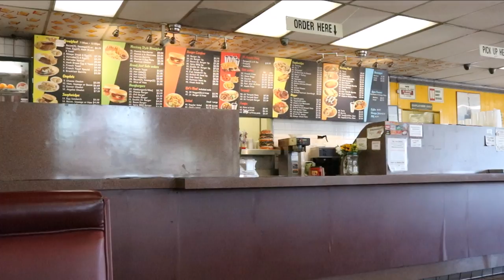Falling Down (1993) - Whammy Burger Filming Location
The movie Falling Down follows the path of William Foster, a divorced and unemployed former defense engineer, across the city of Los Angeles as he tries to reach the house of his estranged ex-wife in time for his daughter's birthday party. Along the way, a series of encounters, both trivial and provocative, cause him to react with increasing violence and make sardonic observations on life, poverty, the economy, and commercialism. Robert Duvall co-stars as Martin Prendergast, an aging LAPD Sergeant on the day of his retirement, who faces his own frustrations, even as he tracks down Foster. (1)

During his journey, Foster visits a burger restaurant along the way called "Whammy Burger".  The whimsical burger joint meets reality and danger when it challenges Foster on the proper breakfast schedule.  Foster retaliates by brandishing an Intratec TEC-9 automatic firearm to get his demands met.  The scene is widely regarded as one of the most intense and memorable clips in recent cinematic history.

In real life, the restaurant is similar to the movie version 24 years later.  The basic structure and feel of the location is mostly the same.  Inside, the restaurant proudly displays a Falling Down movie poster.  They also prominently display their breakfast schedule and have a subtle "Whammy Burger" mascot painted on the wall.  Clearly, the movie is still remembered by the location to this day.

Filmed by Urban Shark Productions
Directed by The BG Brothers

Filmed On Location in Los Angeles, California

Special thanks to Angelo's Burgers for their help, we do appreciate it!

Falling Down OST, Intrada (2014)